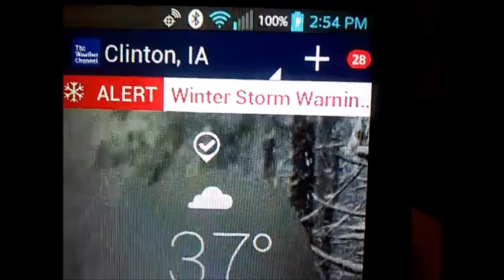Vlog #46 Winter Storm Coming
Our daily lives in what we are doing in that moment.